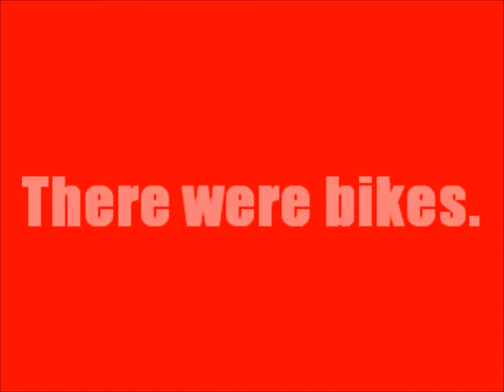Fourth of July